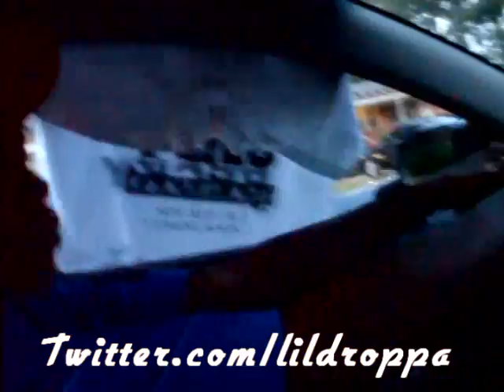Road Trip (Famu Homecoming pt.2)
Predestined Physical Copy-